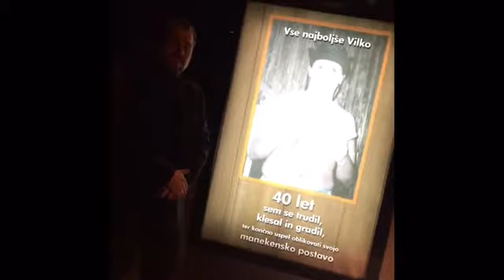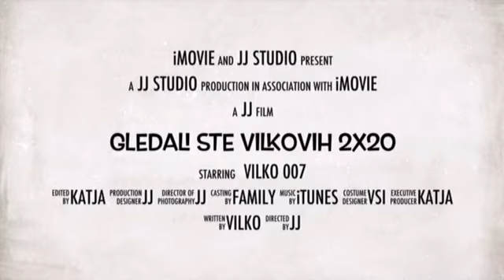VILKOVIH 2X20 MOVIE